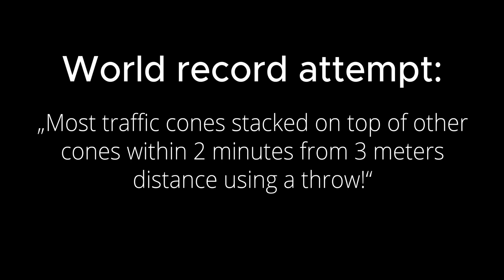WORLDRECORD for "Most traffic cones stack on top of other cones using a throw" by Joe Alexander 2022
Joe Alexander from Hamburg successfully broke 2022 the world record for:

"Most traffic cones stack on top of other cones within 2 minutes from 3 meters distance using a throw!"

Gongratulations Joe!!!

Place: Holmes place Bahrenfeld, Hamburg / Germany

Infos Joe:
Multiple world record holder Joe Alexander from Hamburg is not only an internationally acclaimed extreme world record athlete with 53 world records but also a successful backstage coach for live and TV shows.

He also owns a world record agency handling international inquiries for record-breaking talent in the live and TV entertainment sector. As the one-of-a-kind world record mastermind, he creates record ideas, coaches, and connects record artists globally.

His motivational book 'Catch the Arrow!' and over 500 event moderations showcase his inspiring personality.

In addition to his success in martial arts and achieving the 5th DAN ranking in Taekwondo, he has served as a backstage coach for ZDF, RTL, ARD, VOX, and more.